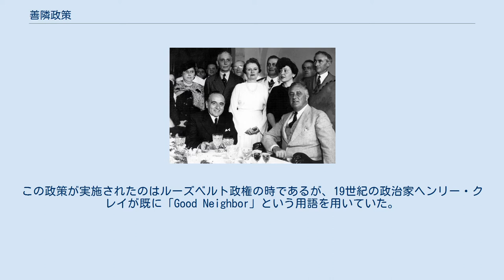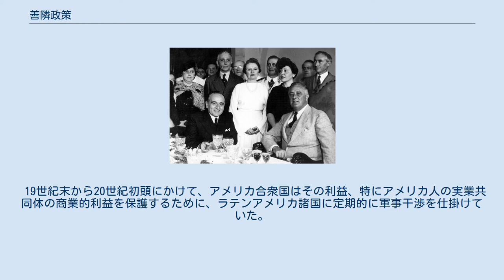善隣政策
1936年、ブラジル大統領ジェトゥリオ・ドルネレス・ヴァルガス（左）とフランクリン・ルーズベルト（右） 善隣政策（ぜんりんせいさく）とは、フランクリン・ルーズベルトがアメリカ合衆国大統領在任時に行った、ラテンアメリカ諸国に対する外交政策のことである。
善隣外交とも言う。
この政策が実施されたのはルーズベルト政権の時であるが、19世紀の政治家ヘンリー・クレイが既に「Good Neighbor」という用語を用いていた。
 政策の骨子は、ラテンアメリカへの内政干渉を行わないというものであった。
これはまた、合衆国は「良き隣人」となってラテンアメリカ諸国と互恵的な取引に従事するのだ、という思想を強めることにもなった。
全体的に言ってルーズベルト政権は、この新政策が互恵的な貿易協定の形で新しい経済的機会を作り出し、ラテンアメリカに於ける合衆国の影響を再主張することを期待していたが、多くのラテンアメリカ諸国は納得しなかった。
 19世紀末から20世紀初頭にかけて、アメリカ合衆国はその利益、特にアメリカ人の実業共同体の商業的利益を保護するために、ラテンアメリカ諸国に定期的に軍事干渉を仕掛けていた。